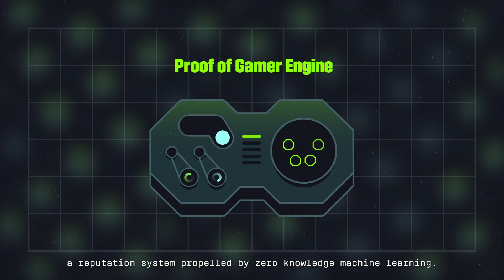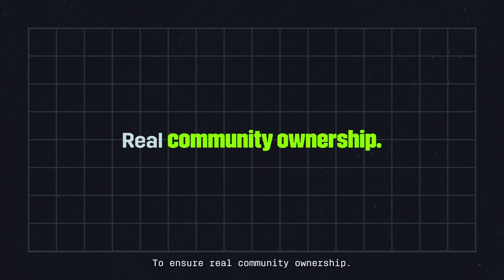Welcome to Kratos Generation | KGeN | Kratos Gamer Network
IndiGG is now Kratos Gamer Network.

We hereby introduce the Kratos Generation.

"In a world where gamers' data is owned by big tech,
we choose to play by our rules.

We built a gamer data chain.
For gamers to own their data.
We built a reputation engine.
For gamers to flex their data.

We believe this is the era of the gamer.
The age of KGeN.
A gamer data chain, owned by gamers."